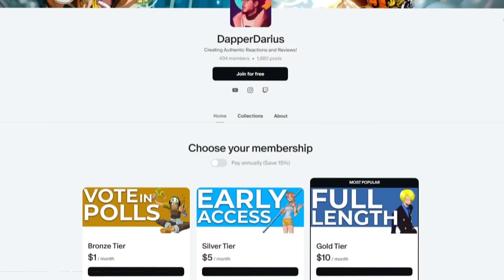FRIEREN IS THE GOAT!! FRIEREN Episodes 21-22 REACTION!!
0:00 Intro/Q&A
0:40 Reaction
26:27 Review